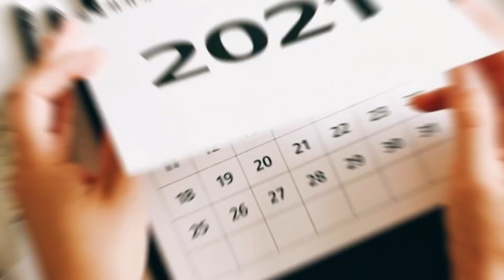Mastering Airbnb Listings: Pricing Strategies for Attracting Guests and Maximising Earnings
In this video, we'll explore the art of setting a competitive price that strikes the perfect balance between attracting guests and optimising your income.

By the end of this video, you'll have a comprehensive understanding of how to optimise your Airbnb listing's pricing to attract guests while maximising your earnings.

Click the link below to access our free training and discover the strategies and insights that will help you conquer new heights in your Airbnb ventures:

Have ideas for future videos❓Any topics you want to hear about❓Questions you want to be answered ❓Make sure to ask in the comment section